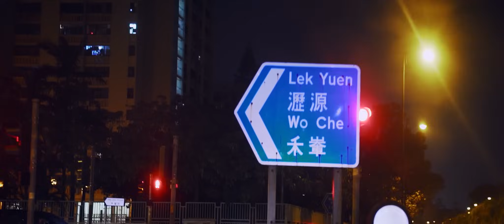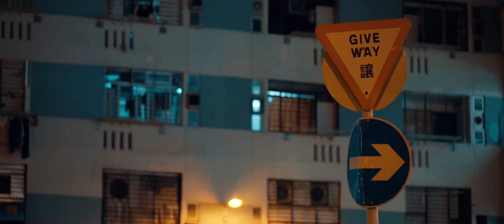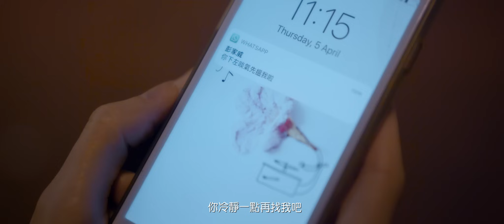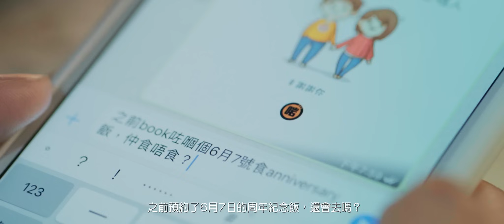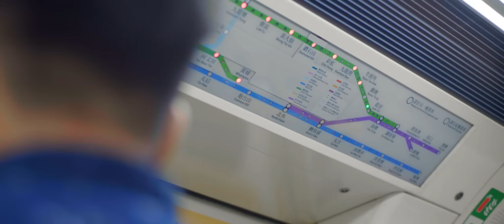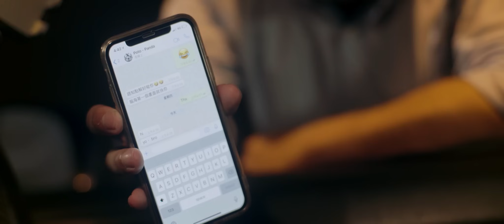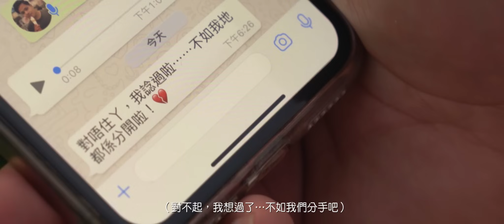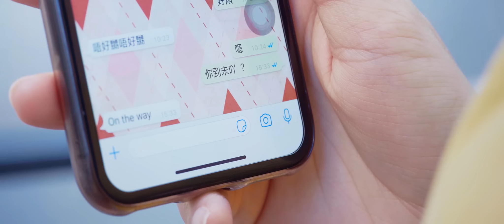【微電影】每日上映 (一氣呵成版)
2018年嘅連續愛情微電影
1.《瀝源與禾輋之間》
2.《不想結婚的男人》
3.《十年戀事飛鵝山》
4.《教你分手的朋友》

我哋係今日正式上架！
同時宣佈
新一套微電影，即將登埸！
💡啱channel24小時吹水群組： 啱傾媽媽